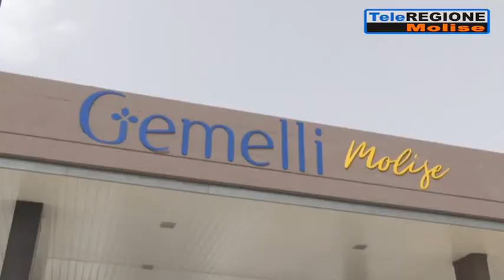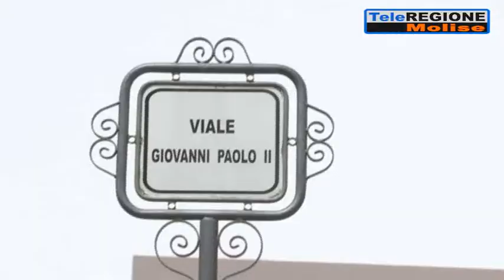Vendita Gemelli, Boccardo invita la Regione a stringere un accordo col Vaticano ...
Servizi TG | Vendita Gemelli, Boccardo invita la Regione a stringere un accordo col Vaticano | 7/8/2021